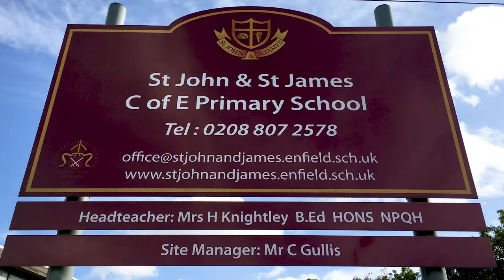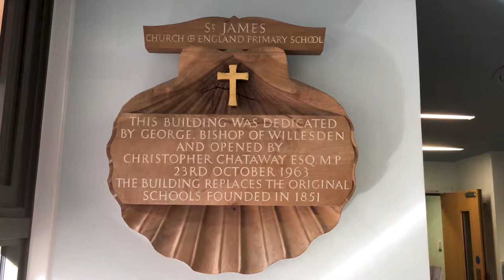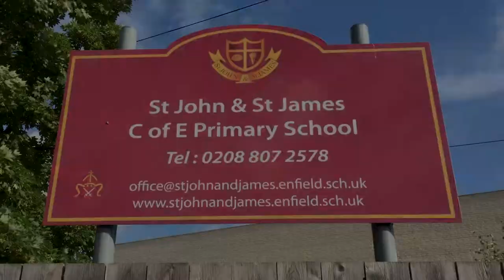St John and St James C OF E Primary School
Aerial Photography of St John & St James Primary School
by Vancols.com

For more information on Marketing Materials, Website Design and all things Photography, please contact our Creative Design Team